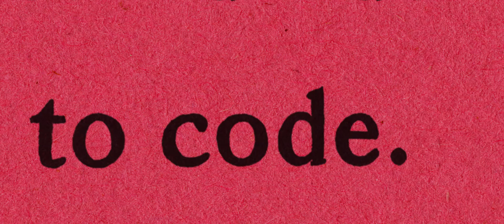My Entire High School Sinking Into The Sea trailer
From acclaimed cartoonist Dash Shaw (New School) comes an audacious debut that is equal parts disaster cinema, high school comedy and blockbuster satire, told through a dream-like mixed media animation style that incorporates drawings, paintings and collage. Dash (Jason Schwartzman) and his best friend Assaf (Reggie Watts) are preparing for another year at Tides High School muckraking on behalf of their widely-distributed but little-read school newspaper, edited by their friend Verti (Maya Rudolph). But just when a blossoming relationship between Assaf and Verti threatens to destroy the boys' friendship, Dash learns of the administration's cover-up that puts all the students in danger.

As disaster erupts and the friends race to escape through the roof of the school, they are joined by a popular know-it- all (Lena Dunham) and a lunch lady (Susan Sarandon) who is much more than meets the eye. But even as the film piles on brilliant details like a post-apocalyptic cult formed by jocks, video game homages, and an infectious synth soundtrack, it never loses sight of the characters at the heart of the story.

Hailed as "the most original animated film of the year" and "John Hughes for the Adult Swim generation" (Indiewire), the film's everyday concerns of friendships, cliques and young love re- mind us how the high school experience continues to shape who we become, even in the most unusual of circumstances.